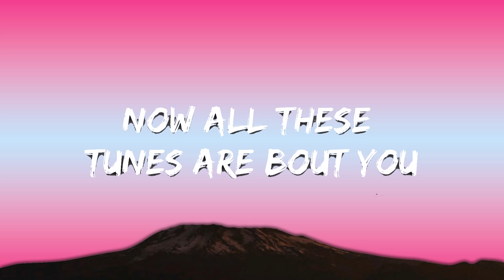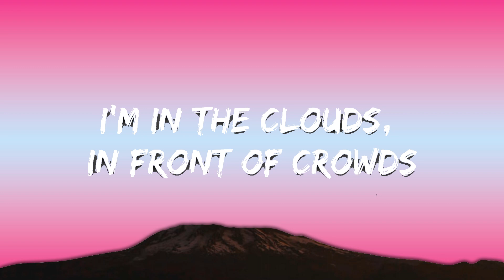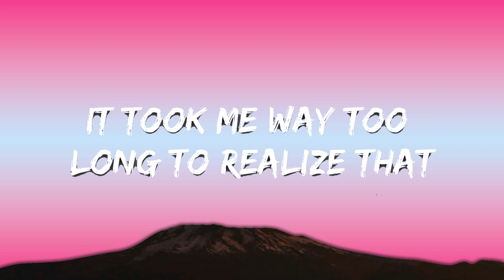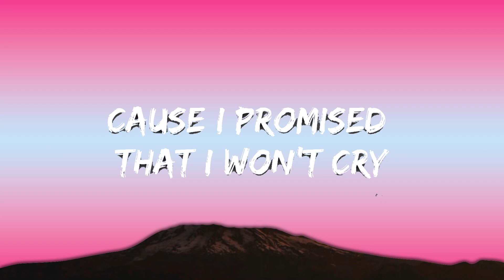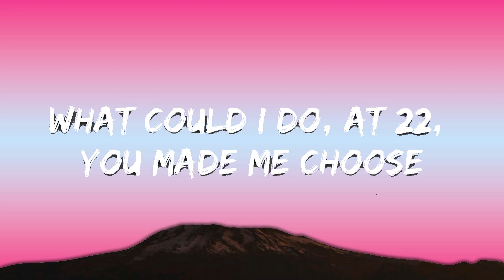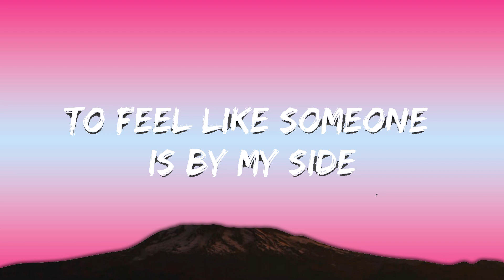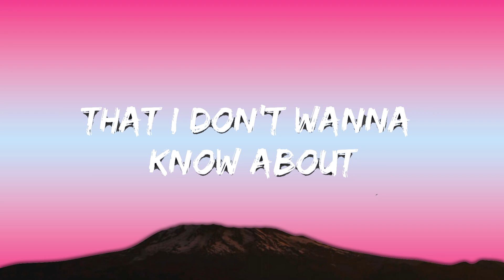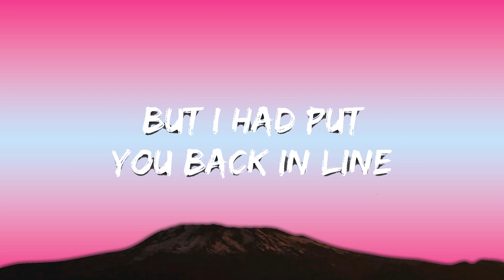RAFA, Gareth. T & Puff - Whole World (Lyrics) | Lyric / eytra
🎧 RAFA, Gareth. T & Puff - Whole World (Lyrics)

👉 Gareth. T

🎤 Lyrics: RAFA, Gareth. T & Puff - Whole World

Verse 1:
I’d buy Louis-V bags, a couple Gucci belts, just to show you
That I’m alright, that these Os in my bank,
Could stop me thinkin ‘bout you
With someone new, with someone who,
Who has more time on their hands than I do
What could I do, at 22, you made me choose,
Now all these tunes are ‘bout you

Pre-chorus:
So what I’m ‘bout to say seems overdue,
I wish I’d turn back time and click undo
You gave me time, missed all your signs,
But I had put you back in line

Chorus:
Now I got the whole,
Whole world in my hands
But it doesn't even matter

With the whole,
But it feels a little different

With the whole,
It still feels a little empty

When my whole,
Whole world is you
Is you

Verse 2:
A new city every night, spent a lot time on flights, guess it's okay
Cause it feels like I am, going according to plan,
But it's not what I had in my head
I’m in the clouds, in front of crowds,
But they’re just faces I don’t know,
That I don’t wanna know about
Cause your smile’s still in my brain,
Tokyo, Paris and LA
New people every night,
So I could numb away the pain

Bridge:
All these cities and these lights,
These 7 hour flights
These tears that I hold in,
Cause I promised that I won't cry
Hold my pillows deep at night,
To feel like someone is by my side,
Cause you’re not
It took me way too long to realize that,
It’s you